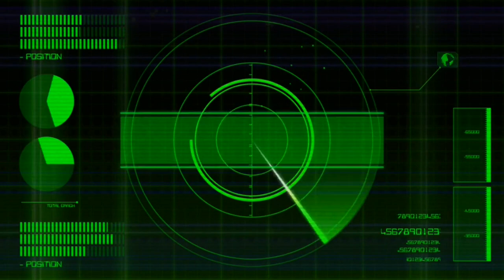Solving the Sphinx's Riddle of Differentiation - Dragon's Dogma 2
Solving the Sphinx's Riddle of Differentiation. How to tell if it's Dante or Vergil.